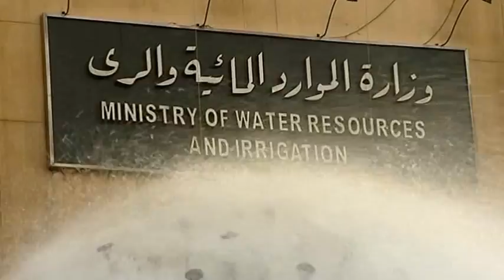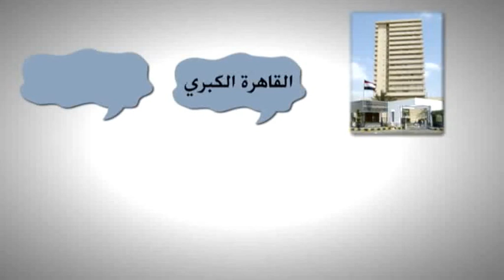مشروع تجميل واجهات النيل - وزارة الموارد المائية والري